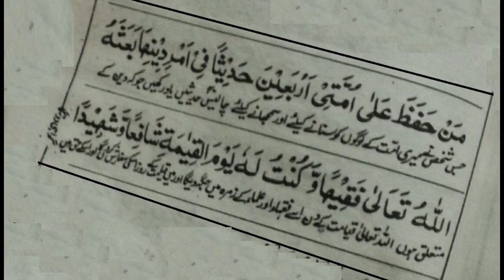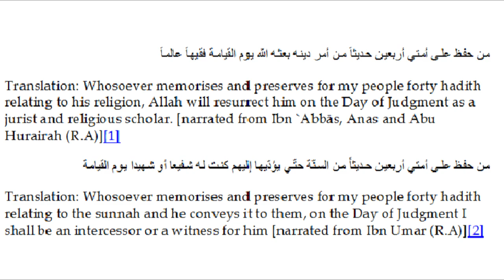40 Ahaadees Traditions Holy prophet (چہل احادیث)P-5 Dr NA Mazhar (Dr alternative medicine)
40 traditions of our beloved master carrying bundles of jewels in few words, part five eight selected, easy to memorize and tell others.